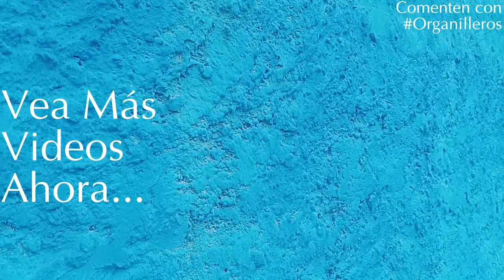Organillero de Música En El Pasaje Longaví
Un organillero de música con remolinos y burbujas, tocan en los pasajes privados.

Queda prohibido subir o descargar videos a otros canales de YouTube, si alguien desearías ponerse en su canal, debe hacerlo en su lista de reproducción, por su comprensión, muchas gracias.